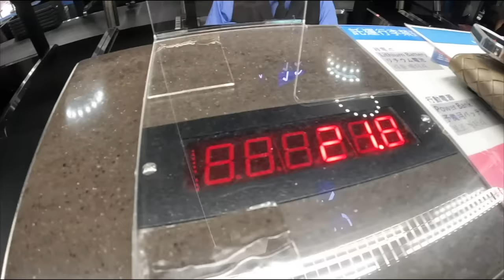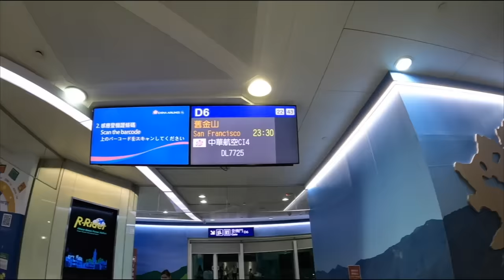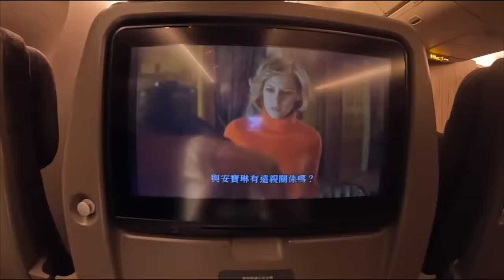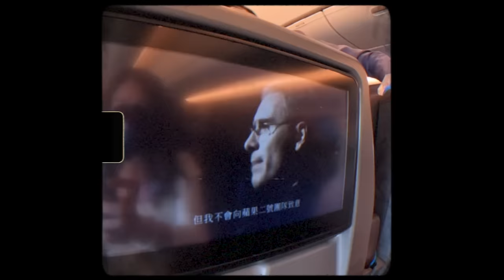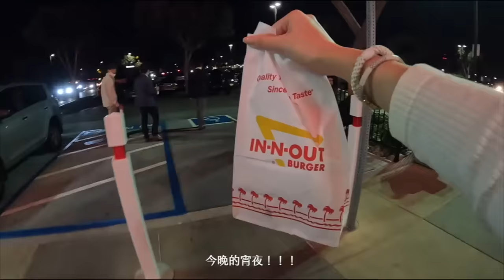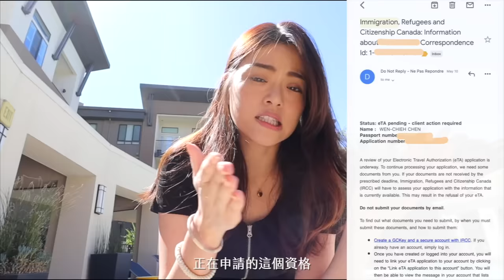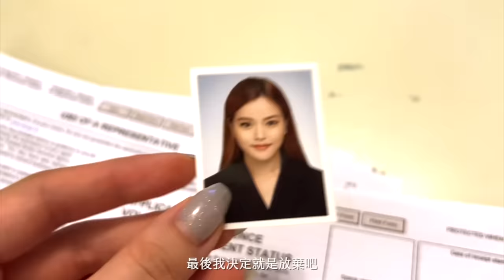VLOG⇢🇨🇦加拿大PR申請資格、一個人出發？待多久？工作怎麼辦？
失戀修復學線上課程♡ （ ）-NTD300:”blaire300”